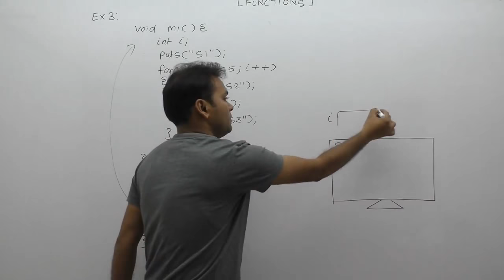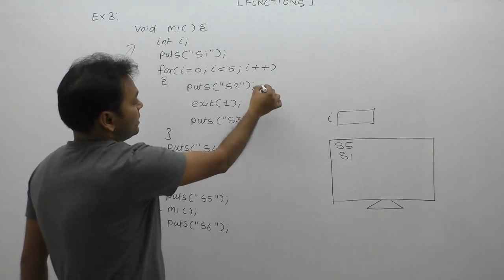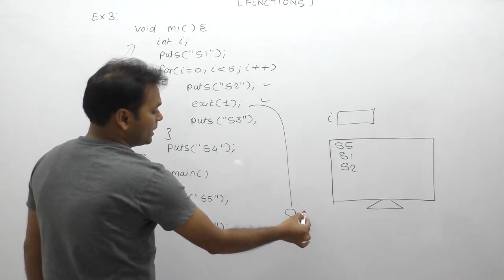examples of functions in c|function example in c|functions exercise|questions on functions|Part599